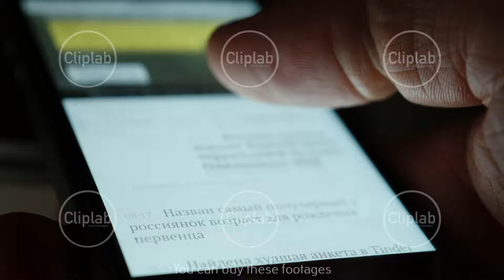Man Using His Smartphone To Scroll News Feed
How you can buy this stock footage:
1) Type the title of this clip in search bar (for footage) on stocks shutterstock.com or pond5.com
3) I'll send you the direct link in email